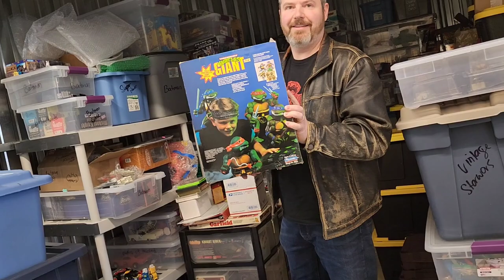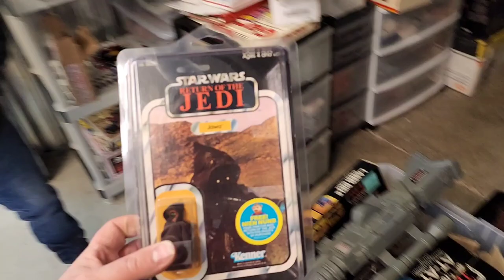A Storage Unit of Vintage Toys! We Take a Road Trip to Illinois!